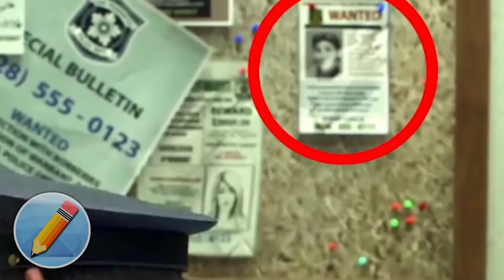10 Mensajes Secretos Que No Notaste en Películas Animadas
Hola suscriptores chidos… Cuando vamos al cine a ver una película no solemos observar detalladamente cada escena. Pero tranquilo a continuación de mostrare algunos mensajes y secretos ocultos que seguramente no notaste en películas de Disney: 10 Mensajes Secretos Que No Notaste en Películas Animadas .

En esta lista aparecen las siguientes caricaturas o dibujos animados: Monster s.a, monster inc. o monster university, Frozen, Enredados de Rapunzel, Buscando a nemo, Buscando a Dory, wall-e, el rey leon, toy story, y ratatoulle.